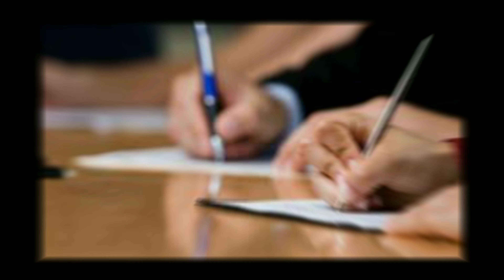Kabir Singh 2 Movie Official Trailer Ajay Devgan! Disha pathani! Mr faisu! Jannat zubair! full detai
Title - Kabir Singh 2 Movie Official Trailer ...

"Bey khayali ... me too tera..hi khayal aaye .!" Why friends, after listening to this super hit song, you also came to my mind, the name of Bollywood's memorable film "Kabir Singh" ... And so, why not, whose songs, the story of the film and the strong star cast are so perfect. It was not that the film was praised as much, which broke the records of many Bollywood superhit films at the box office ... and now seeing the same success of the film, the filmmaker once again came into the Bollywood industry. With the sequel of this film, that is the second part, yes we are going to see the "Kabir Singh Two" movie soon .

In this video of our day, you will know which will be the star cast, what will be the story, and by when the film will be released .

 If you also want to know the answers to all these questions related to this film, then just stay with us till the end of this video, but before that a like is made for this superhit film!

 Directed by "VS Reddy", the film "Kabir Singh" was a romantic drama that aired on the big screen in the year 2019, in which we got to see a unique love story of Kabir Singh turned Shahid Kapoor which is Preity's  In love, he becomes so mad that he spoils his whole life… .and was seen presenting a similar love story on screen, actor Shahid Kapoor and beautiful actress Kiara Advani, whose film  A remake of South's blockbuster film "Arjun Reddy" was made, which broke the records of many memorable Bollywood films on the day of its opening. Since then there has been a tremendous craze of the film's sequel among the audience.  !

And when there is so much excitement of the film among the audience, then how can the filmmakers hold back from removing their excitement, yes you are thinking right According to the news, filmmaker VS Reddy will soon " Kabir Singh 2 "is going to be seen on the big screen with the movie, it is being told that work has started on the story of the film, which is going to be introduced with much more romantic and new style than before, In which we will get to see the story ahead of the film and many types of romantic songs will also be shot in the film .!

 If we talk about the star cast of the film, then this time in the film, we are going to see not one but two beautiful couples, Paheli and Ajay Devgan of Bollywood Singham i.e. with actress Disha Patani and other TV industry.  Tick ​​talker Mr. Fejoo with the beautiful and talented actress "Jannat Jubeir" also ... Yes Famous Tick Talker Mr. Faisu is going to make his Bollywood debut with the movie "Kabir Singh Two" for his love chemistry with Jannat Jubeir.  ..And when two beautiful couples will be seen together in this film, then how interesting it is going to be to see it, you can only guess that ...

 But so far some of these actors of the film have not agreed to work in the film, but if the news is to be believed then the filmmaker will soon make an official announcement of the film and bring it to the floor, for which you are now  You can clearly see a lot of excitement among the audience!

So guys how excited are you to see this beautiful pair of actresses "Disha Patani" and "Ajay Devgan" as well as the pair of Jannat Zubeer and Mr. Fesu in "Kabir Singh 2" Movie ..! You can comment us on the box.